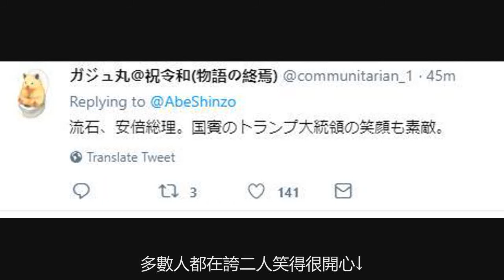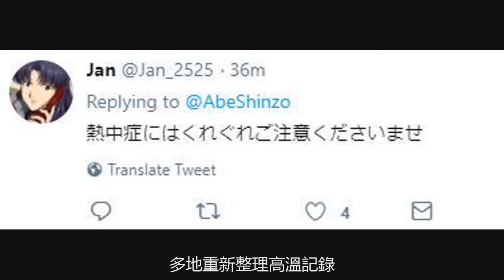安倍晒與特朗普自拍，日網友：別中暑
在日本千葉縣高爾夫球場見到來訪的特朗普後，安倍開心地和特朗普拍了張自拍照，隨後上傳到推特上。安倍在推特上寫道：“我和令和首位國賓特朗普總統一起，在千葉的高爾夫球場。